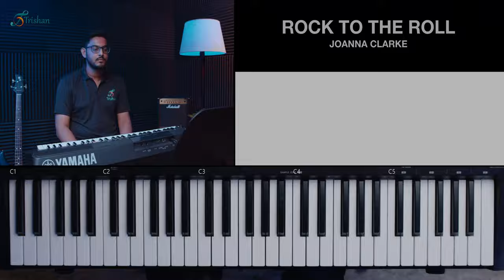Rock To The Roll - Trinity Keyboard Grade Initial 2019 - 2022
Rock To The Roll - Johannes Clarke, Trinity Keyboard Grade Initial 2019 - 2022
Trinity Keyboard Grade Initial 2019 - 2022 exam pieces & technical work tutorial by Trishan School of Music.

About Us:
Trishan School of Music Art & Dance brings a distinctive and modern approach to music and art education in India.Our curriculum is comprehensive, with an in-depth study of a broad range of musical genres including Western Classical, Rock, Jazz, and World Music. It also incorporates music technology and music business management, which we believe is very essential for today's working musicians.

We believe in the power of music to transcend linguistic, economic, cultural and social barriers and envision a local-to-global music community in which all people, genres, cultures, instruments, and sounds are in a state of dynamic collaboration and learning.
Music education at Trishan viewed as a holistic learning experience that is important at every stage of a person's life and development. We believe in developing all-rounded students with a deep awareness and understanding of musical diversity.

We offer music lessons both at the academy and online.